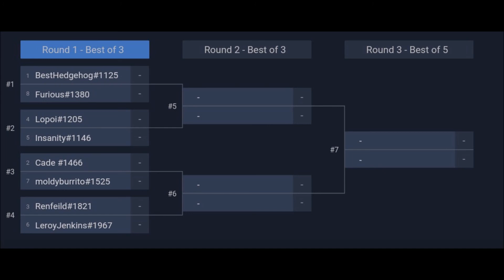The Tournament is Ready!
The tournament is ready! Can everyone taking part try to be available Monday? If you can't, let me know, please.
WITNESS THE AWESOMENESS!!!